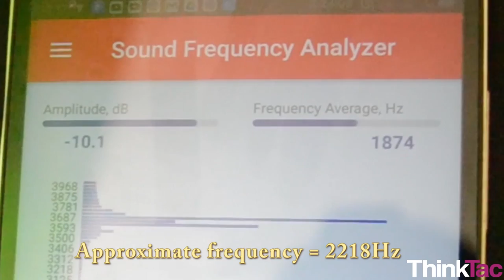Sound - Oboe | ThinkTac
You want to get the observation sheet for the video you watched - join Myunlab to get more resources Flatten the given plastic straw and cut one end of it in a `V' shape. Place the cut end into your mouth and blow to create sounds. You can cut the straw to varying lengths to change the frequency of the sound, or make holes in the straw (like a flute!) and create multiple notes from a single straw.